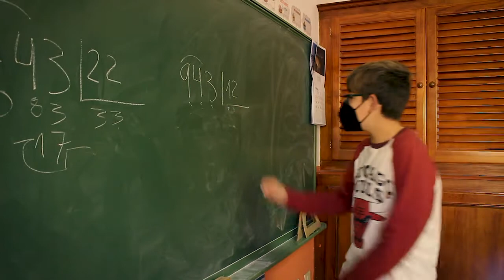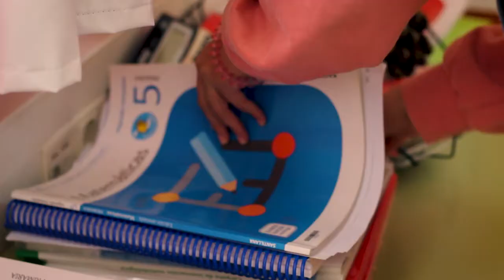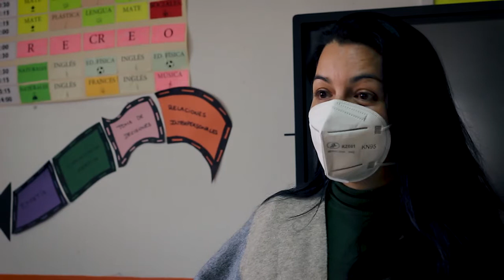El examen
CEIP La Rosa-Camino Viejo
Primaria - Infantil

SINOPSIS: El alumnado de 5º de primaria del CEIP La Rosa-Camino Viejo ya no aguanta más. Están cansados de tener todos los días un examen. Han ideado un plan. ¿Lo conseguirán?